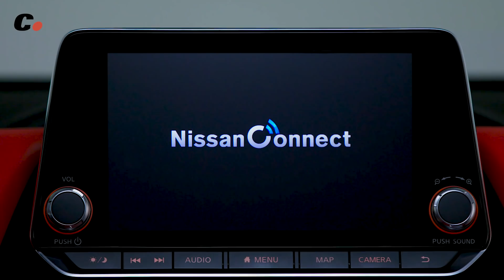Nissan Juke | Primer vistazo / Preview en español | coches.net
Nissan ha presentado la segunda generación del Nissan Juke, su exitoso crossover compacto. El nuevo modelo es más grande, ofrece nuevos rasgos de diseño, está mejor terminado, aporta materiales de mayor calidad en el interior, a la vez que una habitabilidad más generosa y un maletero de mayor capacidad.

Se pone a la venta el 5 de septiembre, pero llegará a la concesionarios en noviembre.

Para ampliar la información del vídeo, puedes pinchar en el siguiente enlace.